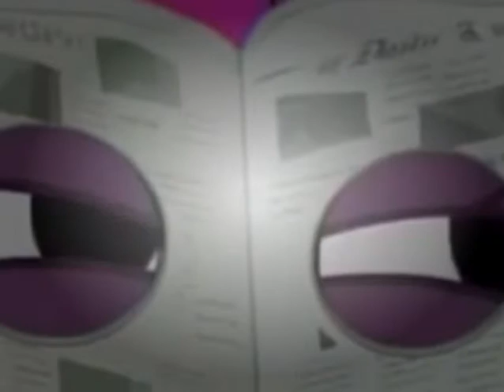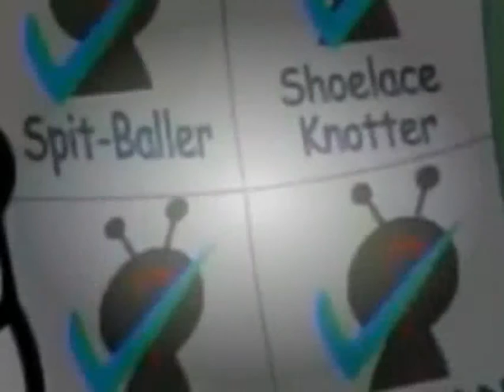The Buzz on Maggie Episode 013b Radio Free Buzzdale